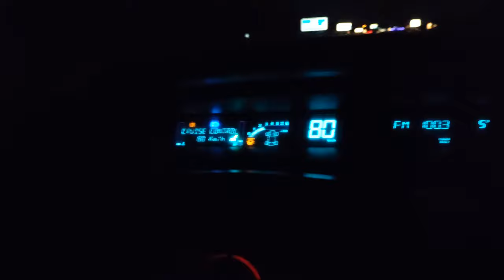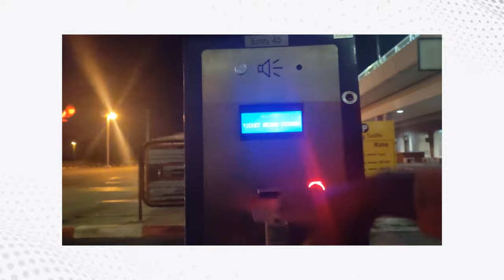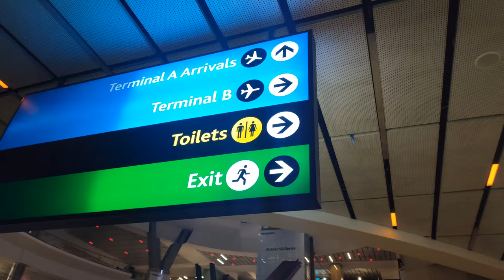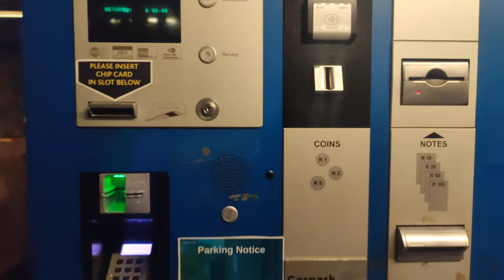Zionfelix Touches Down South Africa